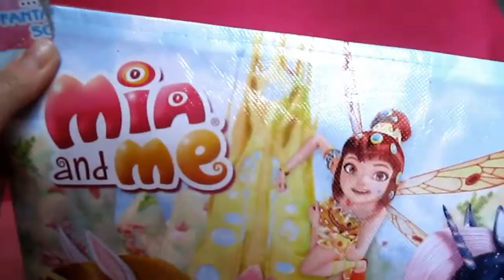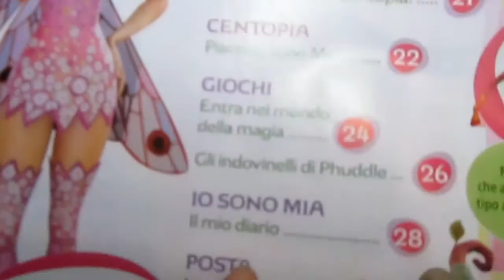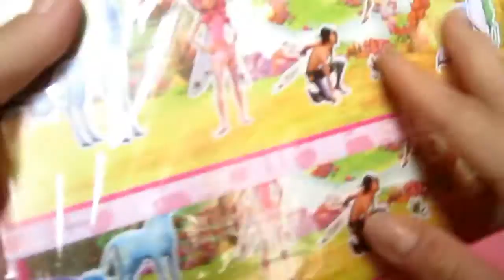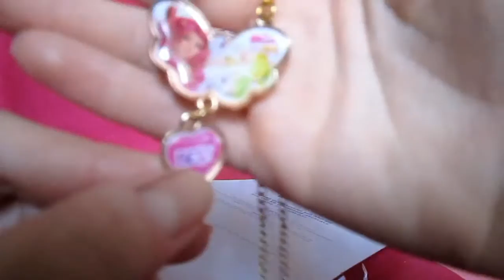Stocking Surprise Mia and Me and Kinder Surprise Eggs Disney Frozen Olaf and more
Opening Stocking surprise Mia and Me and Kinder Surprise Eggs with Disney Frozen Olaf and more.
(Apertura Calza sorpresa Mia and Me e Uova Kinder Sorpresa con Disney Frozen Olaf e altri.)